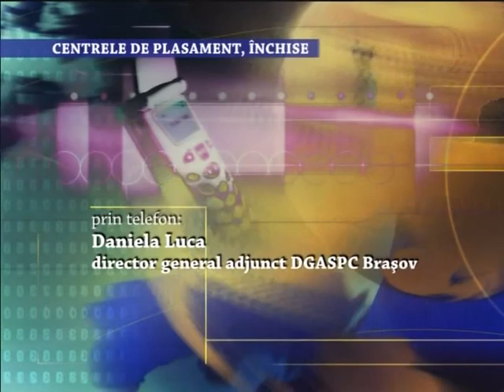Stirile Nova TV Fagaras, 16 mai 2017